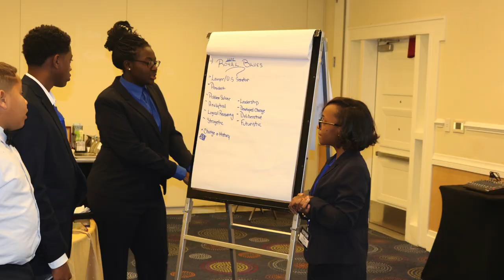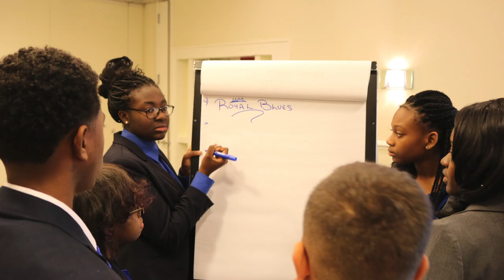Vivian Burey Marshall Academy (VBMA)